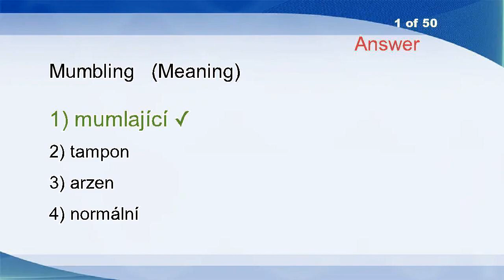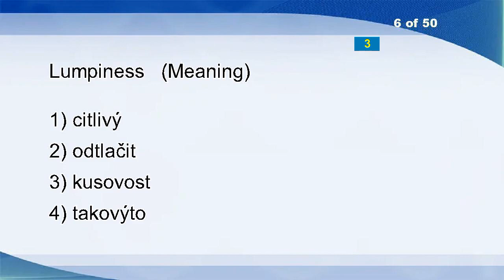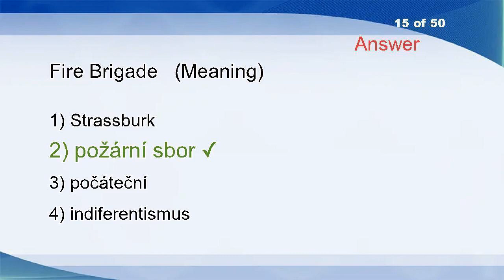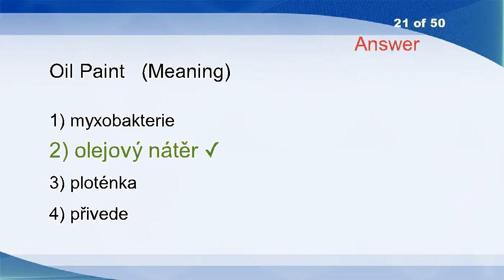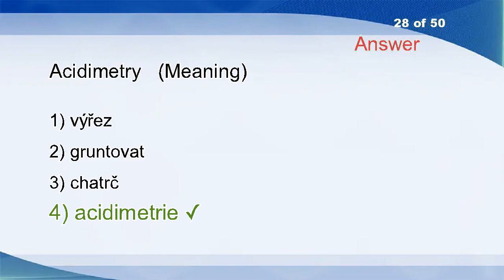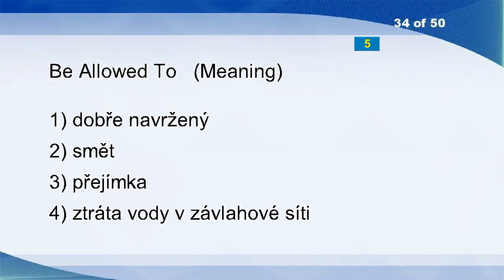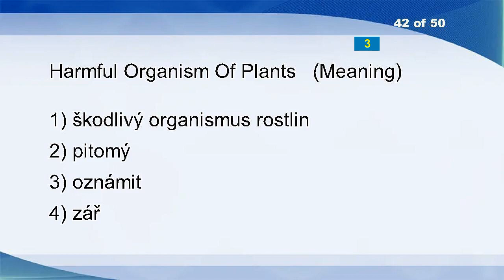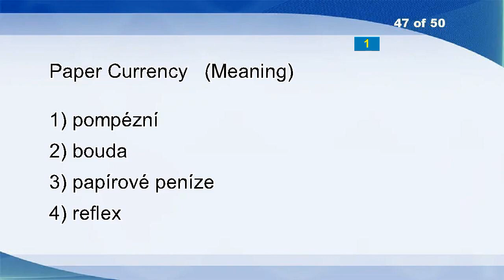English Czech Vocabulary Word Power Test 1918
Mumbling
Hide Out
Scriptwriter
Anoint
Weds
Lumpiness
Celestial
Aluminum
Direct
North Sea
Run-out
Procured
Algebraic
Burl
Fire Brigade
Bally
Transmission
Miscellanea
Solicitor
Conflict
Oil Paint
Purdah
Expertise
Penumbral
Flesh
Bazaar
Dehumidify
Acidimetry
Undulant
Seasonal Unemployment
Knowledge
Write Out
Bathe
Be Allowed To
Compromised
Powered
University
Might
Indiscriminate
Oblivion
Refrigeration
Harmful Organism Of Plants
Differently
Showmanship
Limiting
Chat
Paper Currency
White
Candidness
Oxidizer